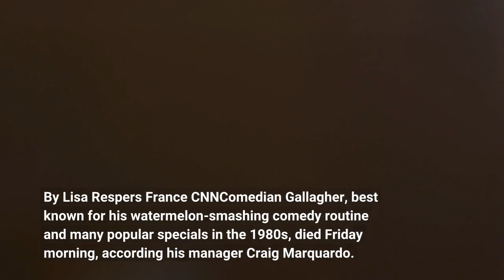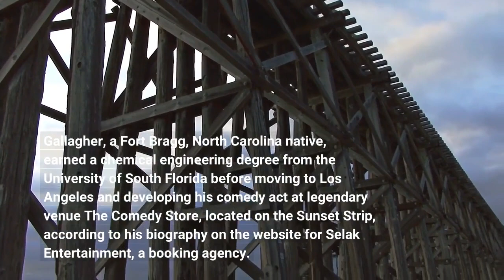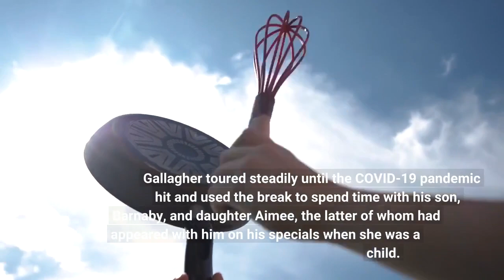Gallagher dies at 76; comedian rose to fame with watermelon smashing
By Lisa Respers France | CNNComedian Gallagher, best known for his watermelon-smashing comedy routine and many popular specials in the 1980s, died Friday morning, according his manager Craig Marquardo. He was 76. According to a statement provided to CNN by Marquardo, the comedian died “after a short health battle” and “passed away surrounded by his family in Palm Springs, California. ”Gallagher, born Leo Gallagher, became a household name in the early ’80s with a comedy special titled “An Uncensored Evening, ” the first comedy stand-up special ever to air on cable television, according to an obituary shared by Marquardo. Gallagher’s most famous bit involved a hand-made sledgehammer he called the “Sledge-O-Matic, ” which he would use to smash food on stage, spraying the audience.“That was something else he liked to claim credit for, which was physically engaging the audience in that manner, ” the obituary said. Gallagher, a Fort Bragg, North Carolina native, earned a chemical engineering degree from the University of South Florida before moving to Los Angeles and developing his comedy act at legendary venue The Comedy Store, located on the Sunset Strip, according to his biography on the website for Selak Entertainment, a booking agency. People began to take notice in 1975 when he performed his brand of prop comedy on Johnny Carson’s famed “The Tonight Show. ”TV was good to him and in 1978, he made an appearance on “The Mike Douglas Show” and the next year appeared on “The Merv Griffin Show. ”But it was his Showtime 1980s comedy specials that firmly cemented him in pop culture, and he would go on to do more than a dozen for the network over 27 years. He was also an early staple of MTV and Comedy Central. Gallagher toured steadily until the COVID-19 pandemic hit and used the break to spend time with his son, Barnaby, and daughter Aimee, the latter of whom had appeared with him on his specials when she was a child. The elder Gallagher became increasingly controversial in recent years, chastised for racist and homophobic remarks. Gallagher even cut short an interview in 2011 with Marc Maron after the WTF podcast host confronted him about his statements.“I’m the problem?! ” Gallagher said at one point. “Do you think when I’m dead, gays will finally have an opportunity in America? Have I really been holding them down? ”In 2003, Gallagher was among more than 100 candidates running in the recall election for California governor, won by Arnold Schwarzenegger. Over the past decade, Gallagher appeared in a Geico commercial and in the movie “The Book Of Daniel. ”Associated Press contributed to this story.